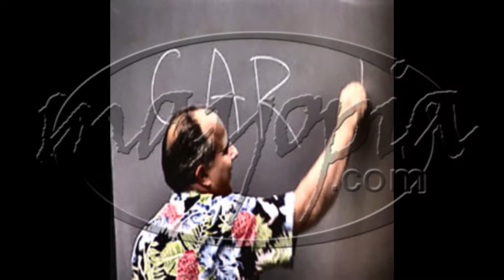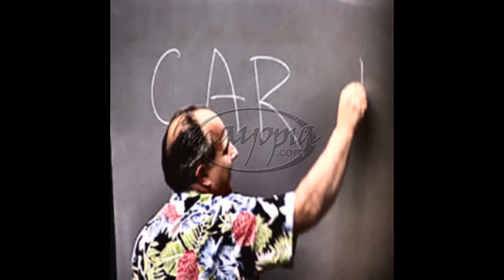Faculative SEQ 04 18 2019 1